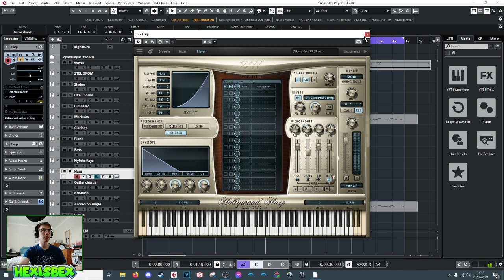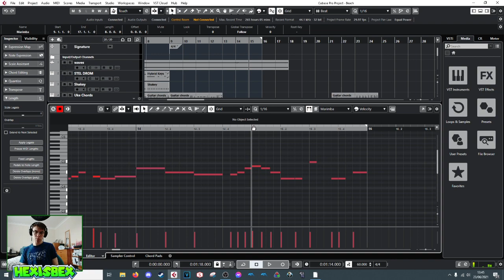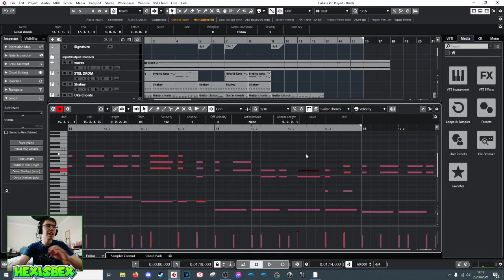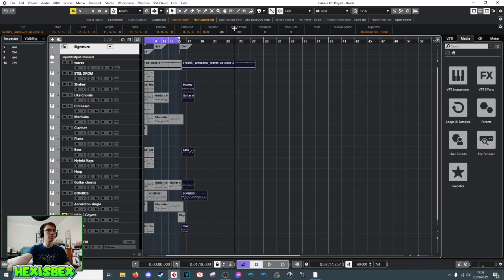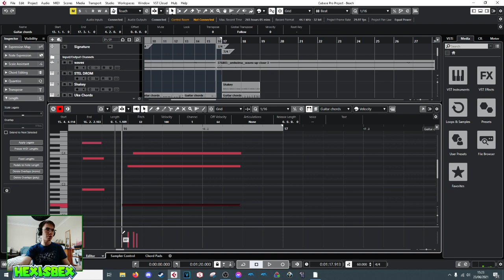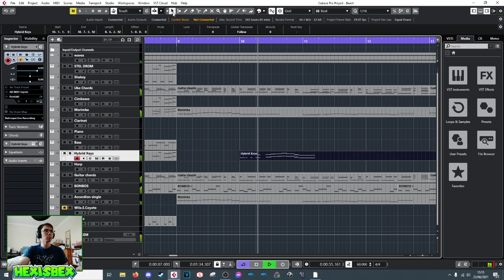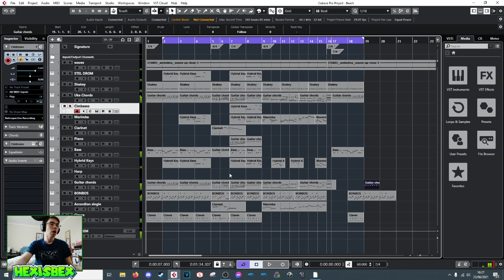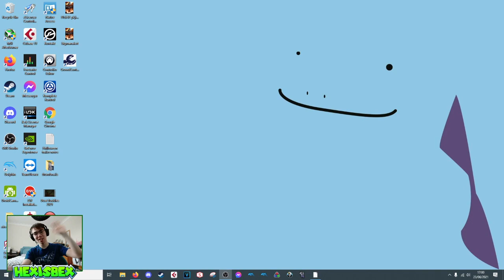Composing a Beach Theme - Part 4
Returning a couple weeks later to finish the job!